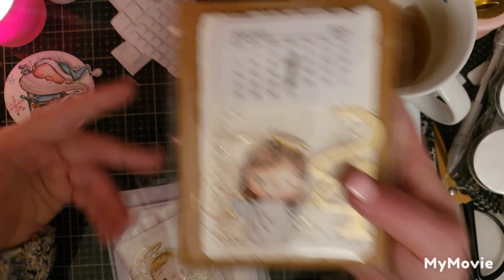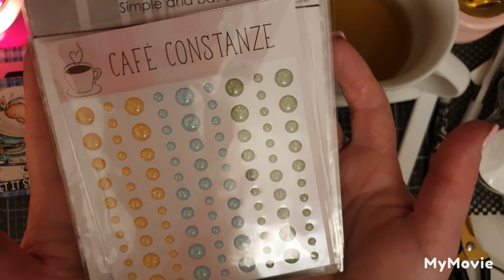☆Design Team Beitrag ☆ Stempellädle